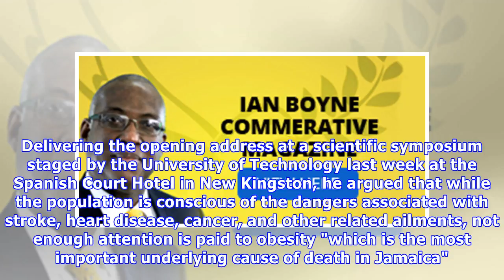Obesity can erode health and economic gains - Tufton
Minister of Health Dr Christopher Tufton said obesity among adults in Jamaica is increasing by one per cent every year, contributing to illnesses such as diabetes and hypertension. He said if left unc...